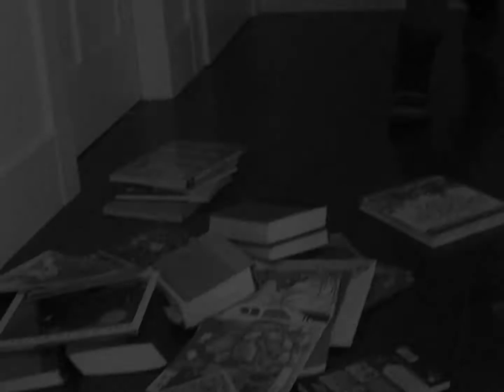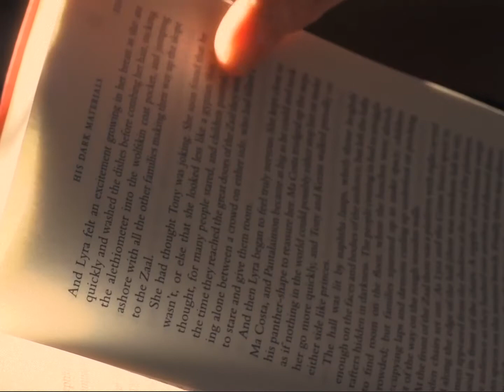Fahrenheit 451 Trailer